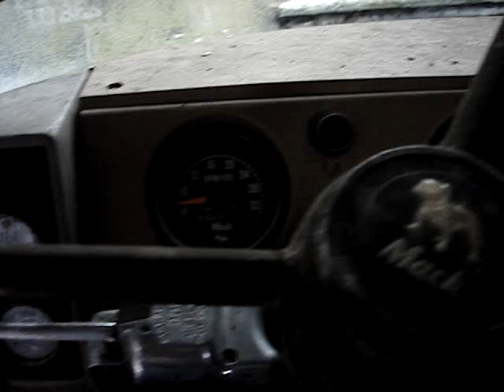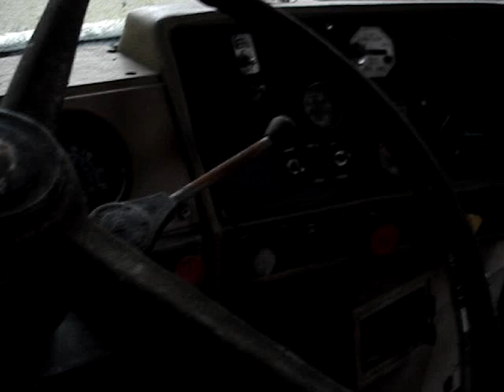Mack R600 model 300+motor maxidyne first start in years..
has been sitting for years ..  started it to make shore it would run before i buy it .. and started right up . good old mack s